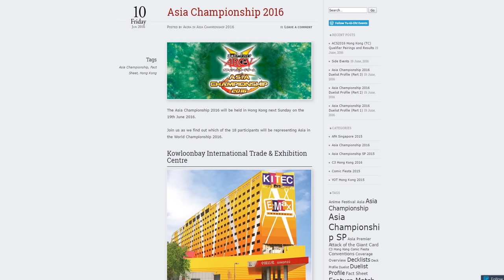ABC (1st place) at the Asia Championship 2016 - They enter the OCG metagame in style =3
ABC's are just released in the OCG and they already prove that they are a force to be reckoned with! The finals was ABC vs. D/D/D..

Dueling Network: Lithium/Lithium2300
Devpro/YgoPro: Lithium
Music from:
RaisiM1222